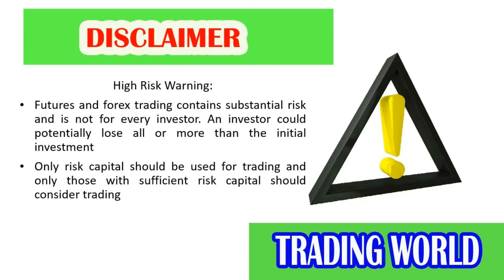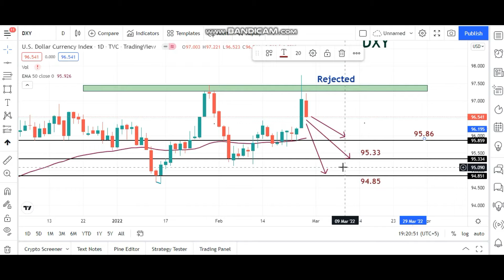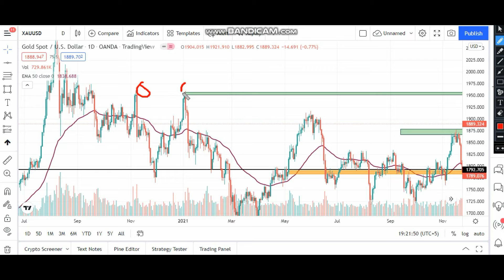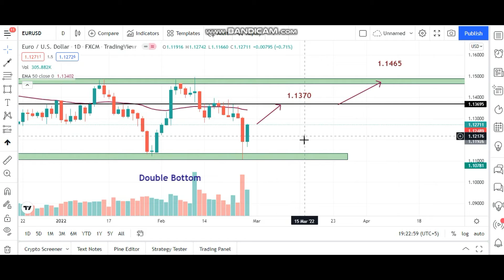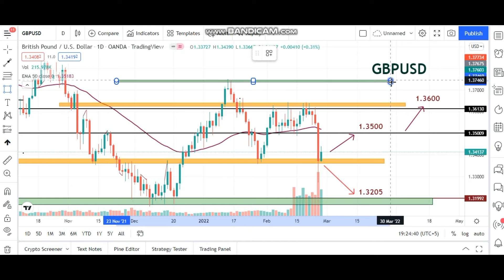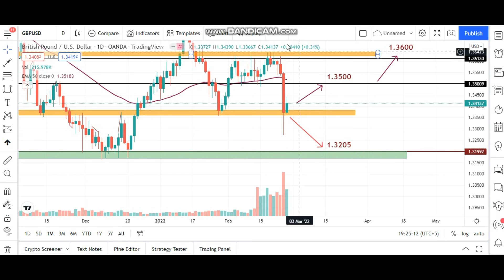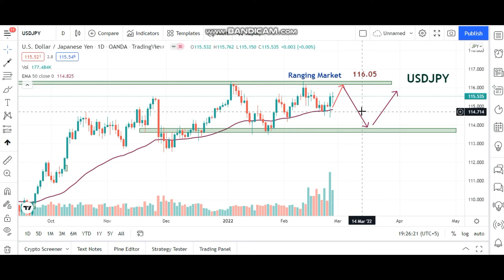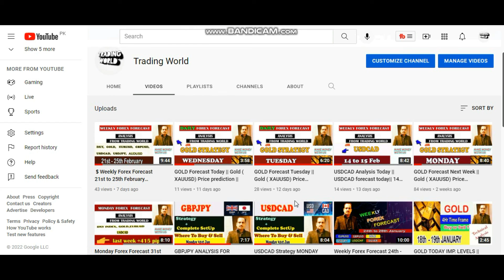💲Weekly Forex Forecast 28th to 4th March 2022💲 || EURUSD,GBPUSD,USDJPY,XAUUSD(GOLD),USDCAD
Dear Traders if you we want to support me, then
 Open an account under my IB in OctaFX👇

Weekly Forex Forecast  28th to 4th March 2022
EURUSD,USDCAD,DXY,USDJPY ,GOLD,AUDUSD